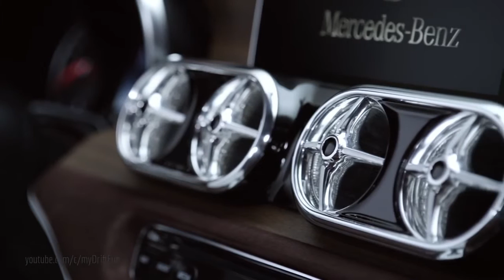2016 Mercedes X CLASS